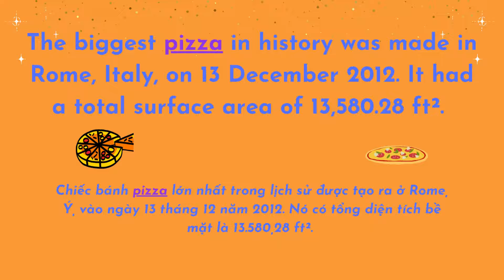DO YOU KNOW? - SCIENCE FACTS FOR KIDS ABOUT PIZZA - HARRY TRAN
"Do you know?" series consists of numerous video about science facts of things around children.

All of the Do you know series and science facts video you can find it